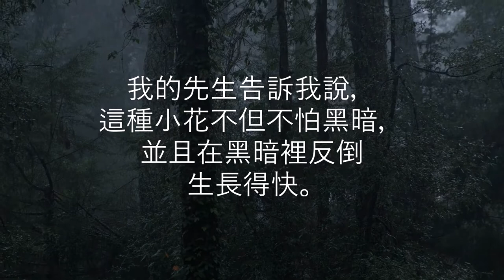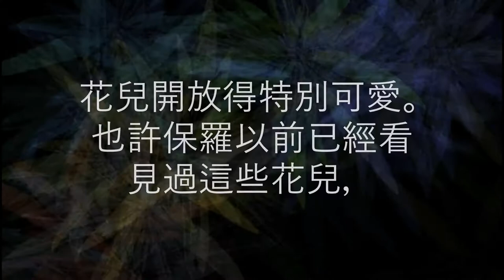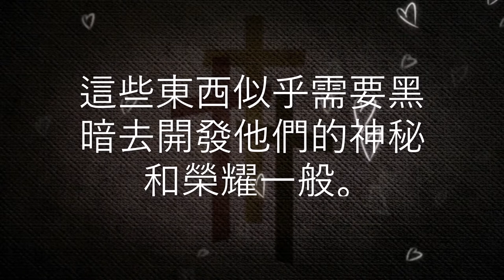荒漠甘泉 8月24日 (Video Book) (Mrs. Charles Cowman)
「我樣樣都有，並且有餘。」（腓四18）

        在我一本園藝書籍裡面，有一篇叫做「生在黑暗裡的花」。內中講到有一種小花，是從來不需要日光的。我的先生告訴我說，這種小花不但不怕黑暗，並且在黑暗裡反倒生長得快。

        靈界裡也有同樣的小花，當物質環境最黑暗的時候，他們就出來了。他們是生在黑暗裡的。

        使徒保羅寫這封腓立比書信的時候，正在羅馬作俘虜。那時候，他一生的事業似乎將要結束了。正是在這樣受圍困的黑暗裡，花兒開放得特別可愛。也許保羅以前已經看見過這些花兒，但是它們卻從來沒有像今天這樣濃郁美麗的。上帝的話替他揭開了一個他以前沒有看見過的寶藏。

        在這個寶藏裡面有幾樣奇異的東西：基督恩典、基督的愛、基督的喜樂和平安；這些東西似乎需要黑暗去開發他們的神秘和榮耀一般。經歷了黑暗以後，保羅開始發現他以前所沒有發現的屬靈產業的廣大和豐富了。－－喬懷德（Dr. Jowett）

        每一朵花，就是最美麗的，在日光下也都有它的黑影的。

        光越大，影越黑。